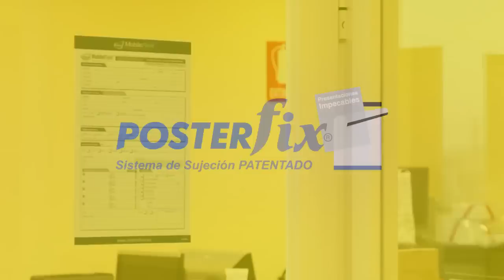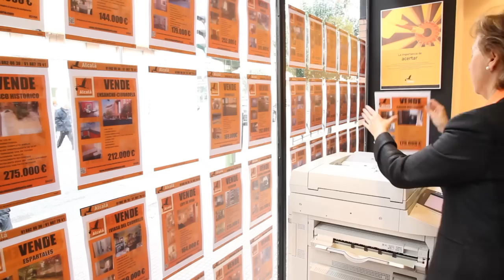Posterfix® - Nunca colocar un cartel fue tan fácil | portaposters | portacarteles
Nunca colocar un cartel fue tan fácil.
Descubre el sistema que está revolucionando el sector de la comunicación visual y equipamiento comercial.
Te presentamos Posterfix, Fácil, rápido y cómodo.
Ideal para el punto de venta.Si lo instalas sobre cristal podrás ver el documento por ambos lados.
Además PosterFix es reposicionable, solo tienes que despegarlo y volverlo a pegar donde desees.
PosterFix se puede personalizar a todo color con logotipos, marcas, imágenes.
También está disponible en formato estándar A4 vertical para 5 colores.
PosterFix es ideal para todo tipo de establecimientos comerciales.
Se puede aplicar sobre cualquier superficie lisa.
Especialmente indicado para grandes formatos.
Para carteleria aérea y señalética
Utiliza el sistema PosterFix, para crear paneles informativos y promocionales